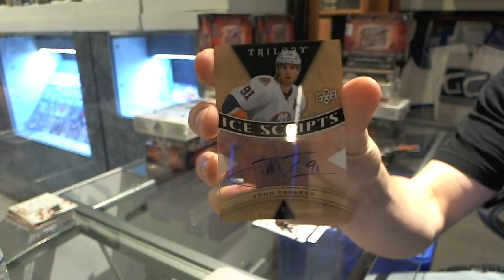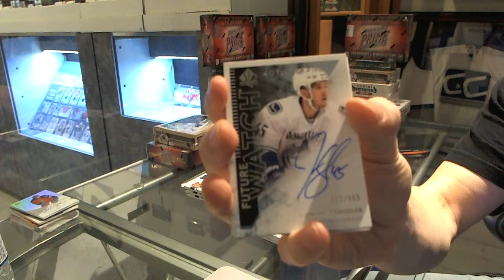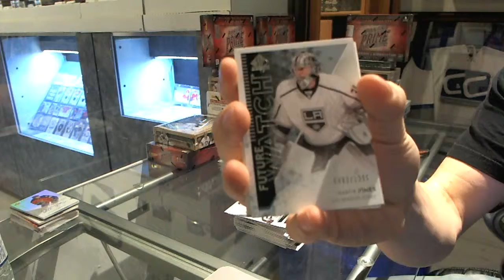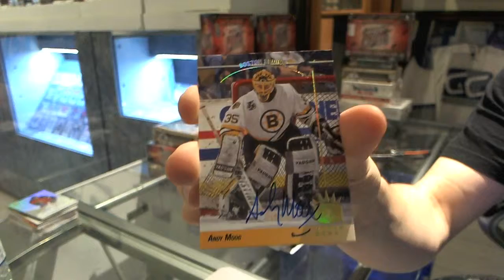13-14 SP Authentic & Trilogy Hockey 2 Box Break - C&C #3856